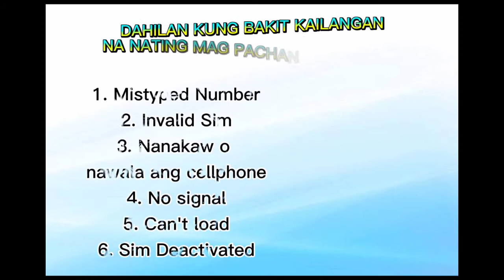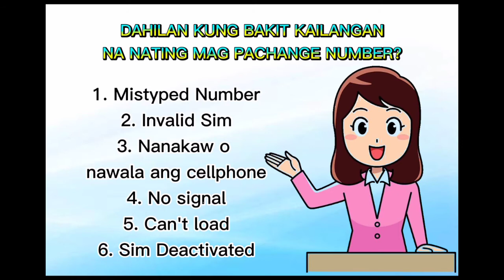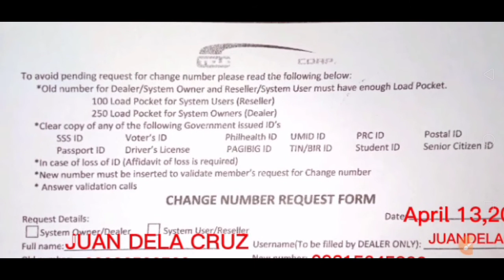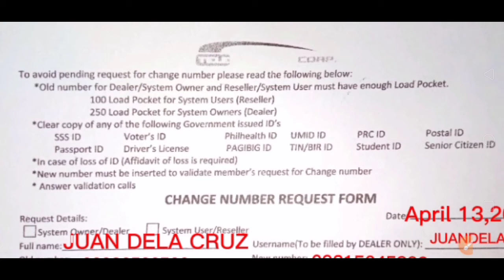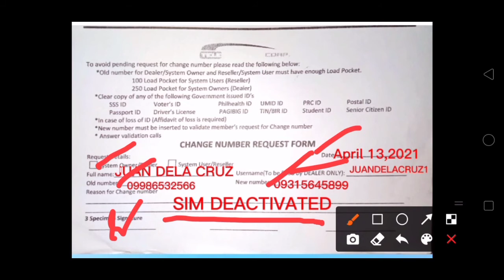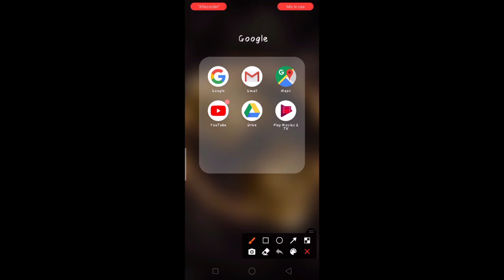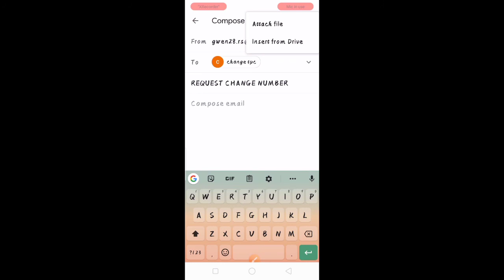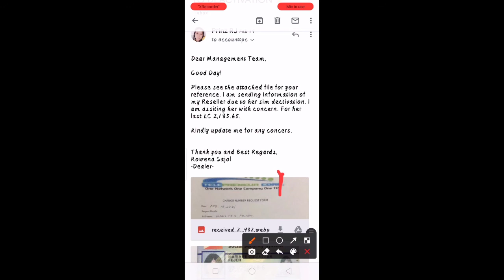PAANO MAG PA CHANGE NG SIM NUMBER KAY TELEPRENUER CORP.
Hi!! iam coach Gwen system owner/dealer ng TELEPRENUER CORP. Ginawa ko ang video na ito para makatulong sa mga tpcian na new member..Sana nakatulong ang video na ito pra sa mga tpcian.